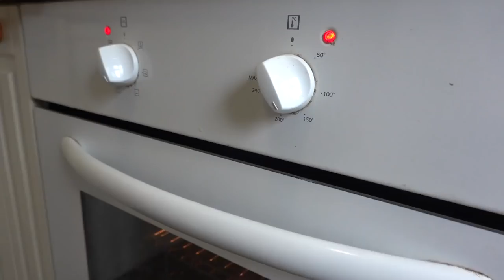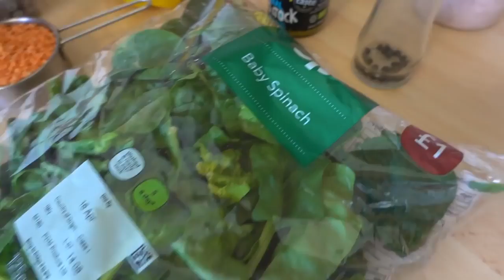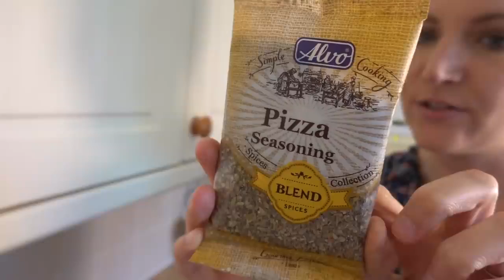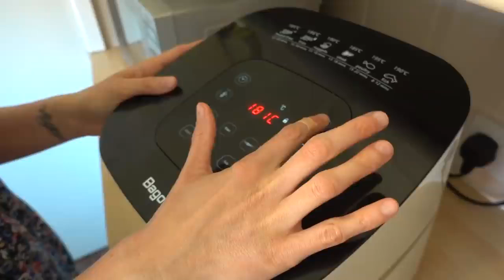Vegan Shred During Lockdown Push Day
In today's video, I show you some of the amazingly delicious vegan food that I eat in order to lose body fat quickly and easily (includes a healthy granola recipe, curried bean, potato and veggies curry plus an oil-free whole foods pizza with tempeh bacon), get in a great fat-torching whole body "push" workout and .

I forgot to give the quantities for the potatoes and flour for the pizza recipe. They are 200g peeled potatoes and 50g cassava flour!